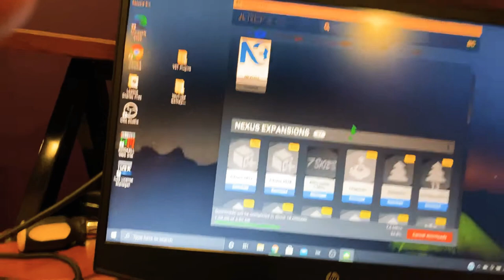Channel Update | BROKEN LAPTOP! / NEW LAPTOP + NEW CONTENT!